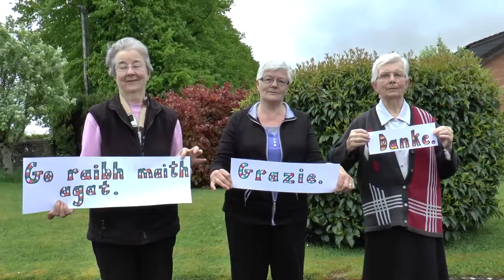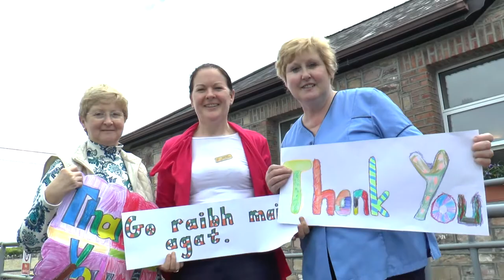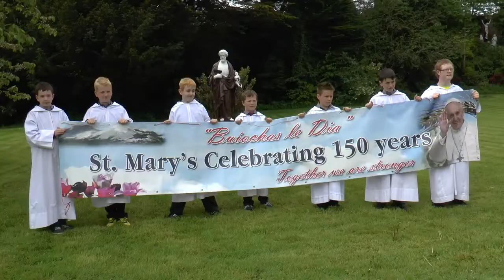Trudi Lalor - Thank You (Kids Mix)